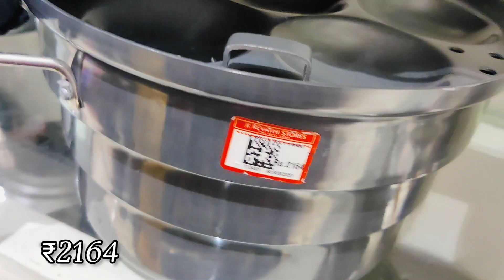Kitchen stainless steel Storage Organisers SpiceContainers Idly paathiram Oil bottles Revathy stores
Revathy stores aAddress
18B,GNT Road,Padiyanallur, Red Hills,

6pcs silicon lids/silicon funnel/fish scelar/tea wooden spoons/shower caps/knife sharpners/pill box with water/bottle stoppers/stainless bottle stoppers/silicon brush/silicon saptula/scrubbers 4pcs/silicon sink drainers/silicon oil funnel/silicon tea bag/fridge stickers/jumbo combs/shower tap/leaf pluckers/massage bags/egg slicers/measuring spoons/stainless steel gas brush/coconut brush/icing set/stainless measuring cups/cloth rope/drywrap/hair wrap/cake scrapper/wodden dutta/baby paruppu mathu/plastic sink drainers/silicion heat mat/tiny sinkjali/silicon pot holder/snack clip big/fridge lock/basin tap filter multifunctional/food bag clips/clotpan/multiusehanger/4pcs multi brush/80ml glass jar/door stopper/carry bag holder/toilet cleaner/s hooks/plastic hooks/S coloured hooks/vacum hooks/advanced stainless steel hooks/drawer partition/apron/shawl hangers/water dispenser cover/glover/foldable silicon baskets/vaccum compression bag/cylinder cover/layer clothes washing bags/ice bags/machine for laundry/laundry bag/tailoring scissors/door patti/chave extensivel/silicon gloves/silicon sink baskets/cloth hanging  baskets/wallpapers/foammat/frigde covers/ fridge covers/microwave covers/shower caddy/foldable racks/apple corer peeling knife/knife/zipper bags/fridge covers/kichen oil stickers/masks/shoe holders/small idly plates/tattu idly plates/peelers/spray bottles/idly makers/long brush/tadka pans/phulka stand/cloth clips/sauce pans/lid covers/hair brush cleaner/jara wood/bottle cleaning brush/ slicion baking moulds/mobile stand/masher/pappad/stainless peeler/wooden masher/pooja bell/stainless steel pizza plate/finger guard/mini spons/fork/dosa karandi/oildipperslotta/amb spoon/baby spoon/aluminium baking moulds/boondi karandi/skwers/agarbatti dabbi/teastainers/jalli karandi/cakestand/bamboo tray/sinkmat/fridge mat/placemat set/sink cleaningspring/stainless steel pan without lid/hammerd sauce pan/plastic chopping board/shAWL HANGERS/dish drying mat/lemon squeers/pizzacutters/pineapple cutters/geaters/cheese graTERS/ANGULAR PEELERS/slicon baking mat/wooden heat pad/